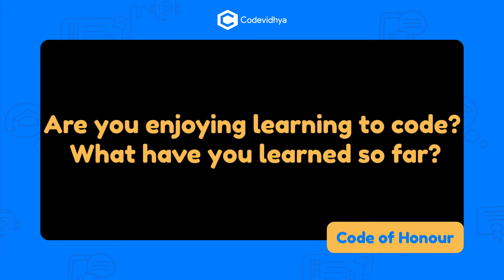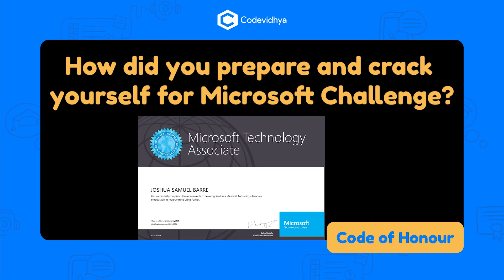Joshua Barre | Code Of Honor recipient from Codevidhya | Coding classes for kids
Hello Everyone, here we have Joshua Barre, a student of Codevidhya who has secured his place in the Code of Honour for his exceptional coding skills, dedication and projects. He has cracked the Microsoft Challenge and his ambition to become a data engineer

Listen to him talk about his coding journey and how coding has helped. We also have Mr. Solomon Barre, Joshua's father talk about how coding has helped his two sons and explains why parents should consider enrolling their children to learn to code.

Book a free coding class with Codevidhya